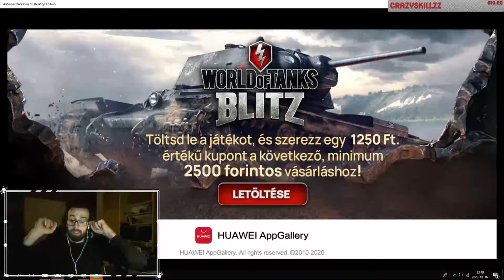Way of the Rider - Hogyan játszam?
Röviden belenéztünk tegnap, hogy milyen lehet az új event és rewardjainak megszerzési formája, ma játszunk is vele egy kicsit és igyekszem a legfontosabb kérdésekre válaszolni!

Ahhoz, hogy a kuponokat aktiválni tudjátok az alábbi linkről tudjátok letölteni a játékot, csak így beszerezhető a kedvezmény:

FONTOS:
Az élő adàsok mindig a tankok aktuális statisztikait tükrözik, e szerint készülnek ezek értelemszerűen egyeznek a videó közzétételének időpontjàval, vagy a videóban elhangzó dàtummal.
A Wargaming engem semmilyen formàban nem tàmogat, ugyanolyan jàtékos vagyok mint bàrki màs a csatamezőről.

Eddigi tàmogatók & segítőim & olyan nagyszerű emberek akik bàrmilyen formában segítettek munkàssagom:
Egyéni:
- Guzsvány Eszter
- Kosztály Ferenc
- Hellinger Teodor
- Födő Imre
- Dér Attila
- Takács Máté
- Cséfalvay Dániel
- Holecska Zoltán
- Gál Gyula
- Bolla György
- Szabó Àrmin
- Kugyela Gergely
- Bogdanov Pàl
- Xpload Gaming
Partner:
- Födő Systems
- +APPSolute
- Fercsill-2013 Bt.
Amin tolom a bulit:
iPad Pro 10,5 - 64 GB (2017)
Koràbbi eszközeim:
-iPad Mini4
-iPad Mini3
-iPhone 4s
KAPCSOLÓDÓ:
A WOT BLITZ hivatalos honlapja:

BHBP facebook oldal: (friss infók és early bird hírek, maga a klàn)

WOT BLITZ FORUM: (itt tudtok barmilyen visszajelzést adni a jàtékról)